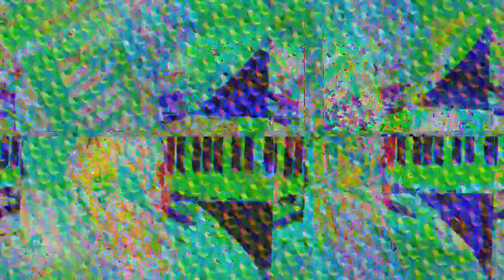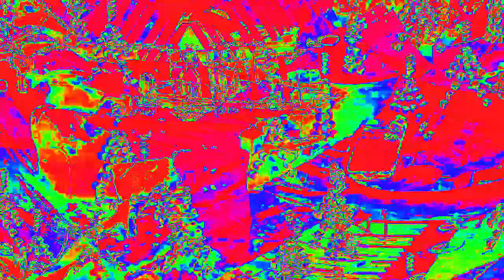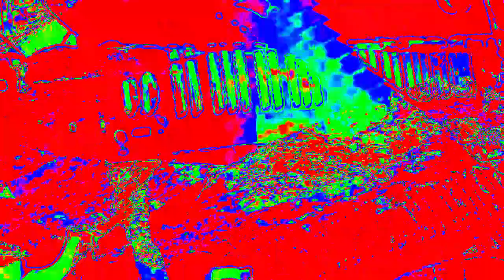[EPILEPSY WARNING] Movie 23 02 10 22h24m28s